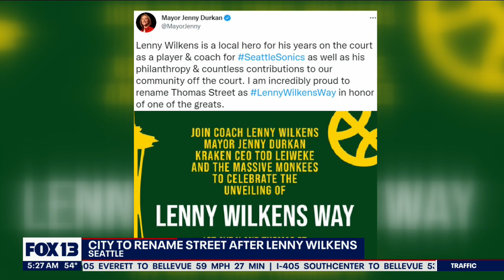City of Seattle to rename street after Lenny Wilkens | FOX 13 News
The city of Seattle will honor one of its greatest athletes.